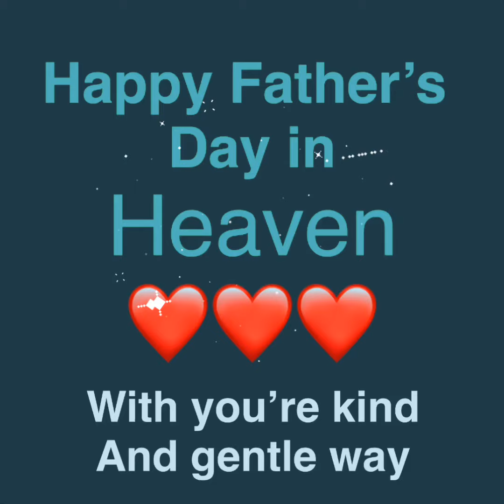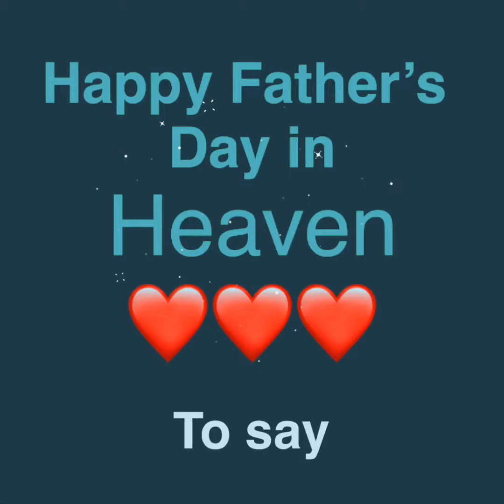HAPPY FATHER’S DAY IN HEAVEN. Fathers Day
HAPPY FATHER’S DAY IN HEAVEN Fathers Day   message to your father can be shared on Facebook